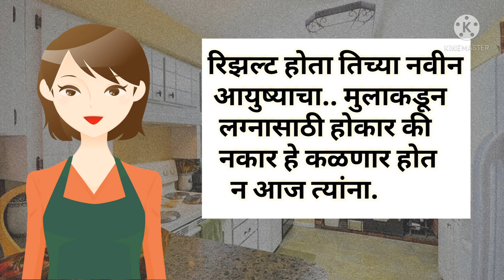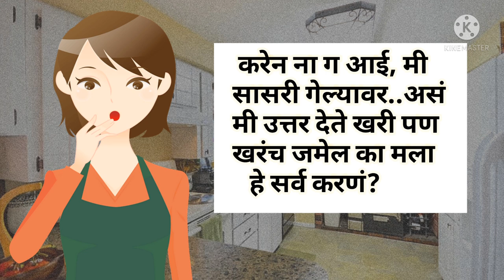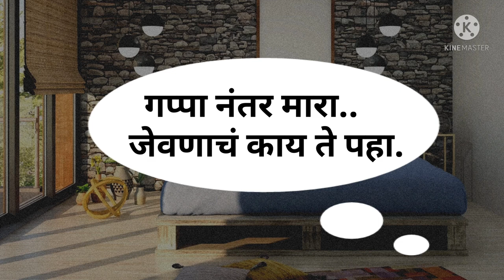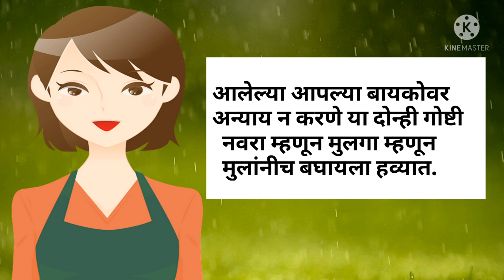how to manage relationship with in laws | sasu sunech bhandan | marathi katha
today's story
सासू सुनेच्या वादावर उत्तम उपाय सुचवणारी ही कथा चुकवू नका..